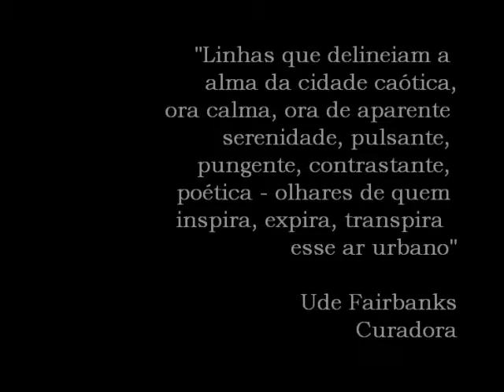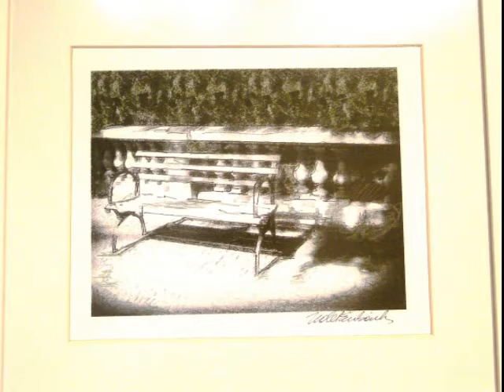Obras da exposição "Papéis Urbanos"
"Papéis Urbanos -- um olhar particular"

Contornos, cores, formas, linhas que delineiam a alma da cidade caótica, ora calma, ora de aparente serenidade, pulsante, pungente, contrastante, poética - olhares de quem inspira, expira, transpira  esse ar urbano, e percebe seu aroma, odor, dor, sensações, emoções, em  cenas de heróis urbanos que empunham suas armas de defesa e honra, cenas de  famílias que se desprendem do medo e brincam na ingenuidade atemporal das  ruelas e praças,  onde duas  realidades sempre se fundem como matéria fluida, em meio ao entrelaçado de fios que dão luz  à vida, em árvores de concreto, eretas e  frondosas de emaranhados confusos, em visões  de paisagens  mistas no horizonte, em refúgios  frescos dos parques  que abrigam almas em busca de  serenidade, crianças em busca de alegria e diversão, onde parece ter um único clarão de ar respirável, onde parece que as estrelas abrem um duto de luz em sua direção.
Há de se reconhecer em cada artista presente, um olhar particular em relação às suas vivências  urbanas!
A poética está  nos olhos de quem a compreende, à sua maneira, com seu olhar!

 Alexandre Skaff, Cinthia Camargo, Fabien Denoel, Fabio Villares, Fernando Ekman,
Lílian Guerrera, Priscilla Ramos, Stella Gomide, Ude Fairbanks

Curadoria  Ude Fairbanks
Produtora Stella Gomide